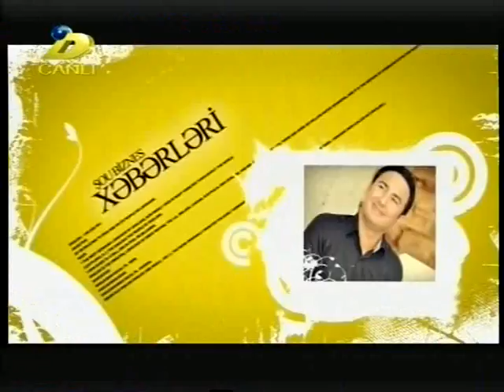Samir Tamsemimi DTV 23.02.2017-2 Qenire Memmedova